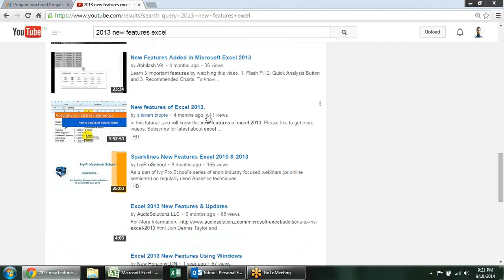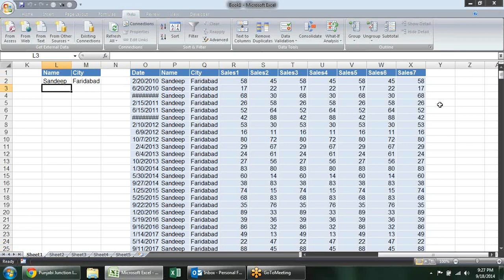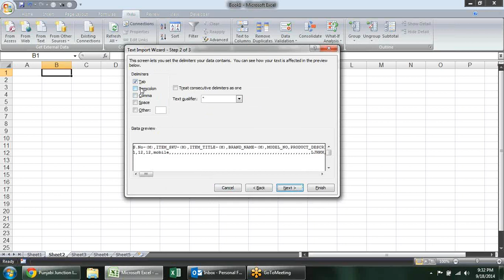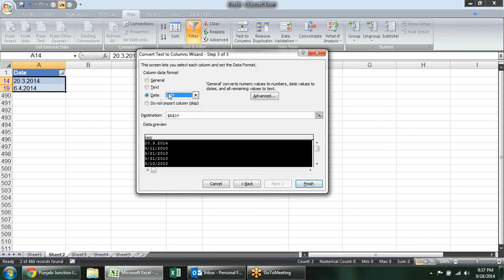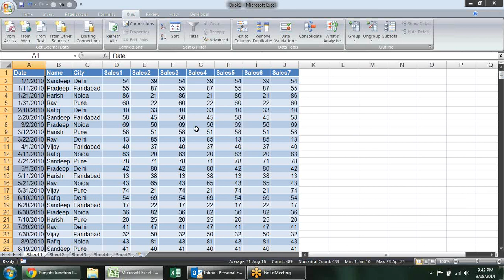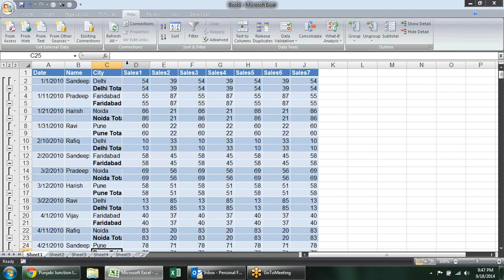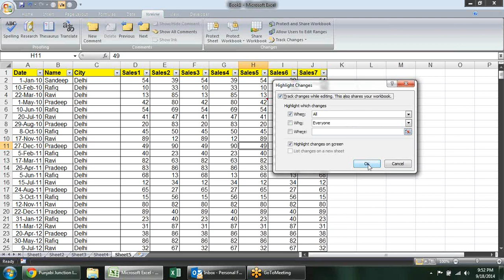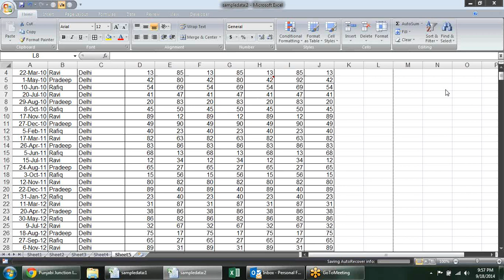Microsoft Excel Training